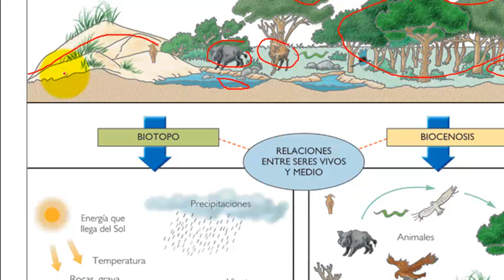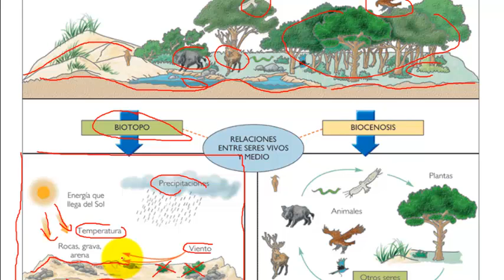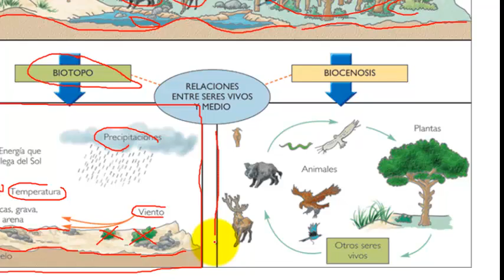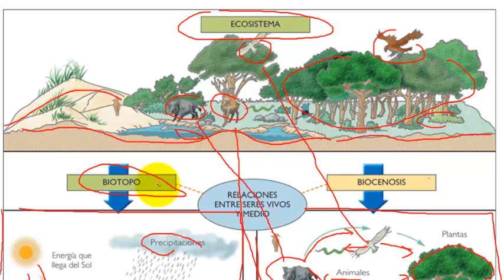Ecosistema biotopo biocenose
Explicación da diferenza entre biotopo e biocenose.  Conceptos claves da ecoloxía.